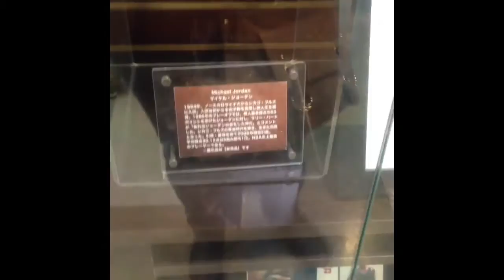A Typical Saturday in Japan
Ello Lovelies!

I made this vid a few weeks ago and didn't get a chance to upload. Hope you enjoy my goofiness. :) haha special thx to my mister and my twinkle for their help.